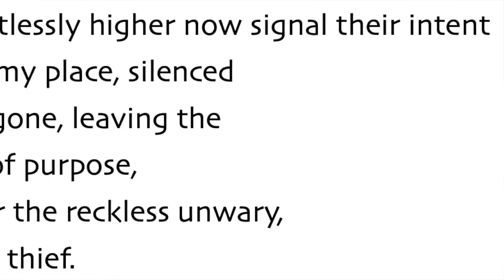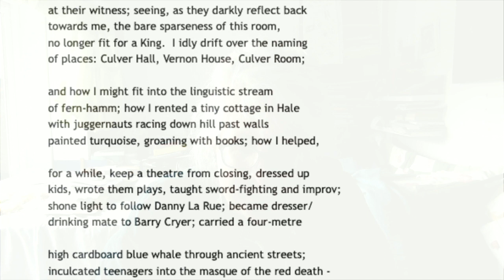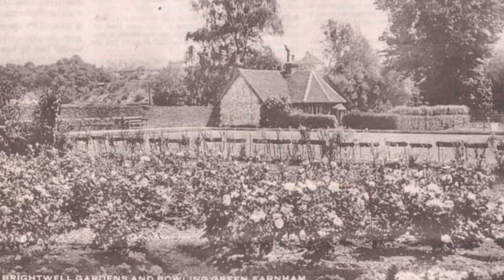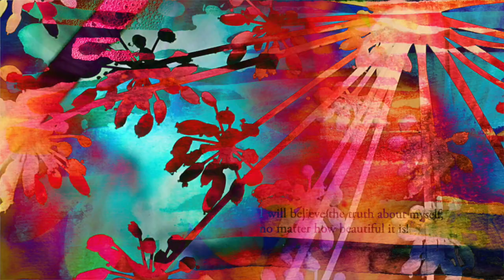BRIGHT-+WELL/ intro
This is a brief introduction to the 'Bright-+/Well' project which is my focus whilst I am Artist in Residence @newashgate Gallery, Farnham, from August 15th until September 16th 2023. I have been given a bursary from @DAiSY-vk6ql (Disability Arts in Surrey) to develop my creative practice, so 'Bright-+/Well' will be combining layers of photography, poetry, painting and printing  to make new single images exploring the @CrestNicholsonPLC BrightWell's Yard development in central Farnham.  I am fascinated by history, how a place changes through time, and how a new built environment affects the well-being of residents, workers and visitors alike.